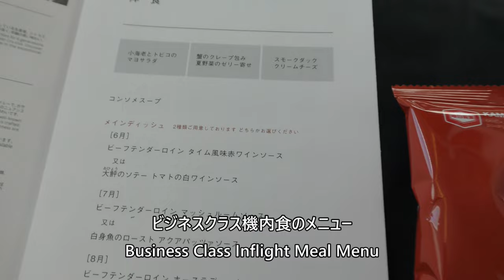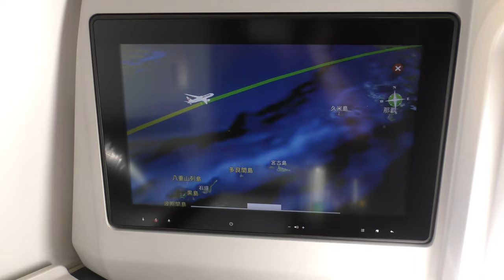【JAL国際線ビジネスクラス機内食／ノンアルコールワインオピア・ハーゲンダッツ】JAL26便、香港国際空港→羽田空港 Japan Airlines Business Class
Business Class meal, non-alcoholic sparkling wine OPIA, and Haagen-Dazs taken from Business Class seat on Boeing 787-9 (JA870J), Japan Airlines Flight 26, Hong Kong International Airport to Tokyo International Airport (Haneda) on August 27, 2023.

2023年8月27日撮影、日本航空26便、香港国際空港→東京国際空港（羽田）Boeing787-9(JA870J)ビジネスクラス席より撮影したビジネスクラス機内食、ノンアルコールスパークリングワインオピア、ハーゲンダッツの映像です。

Everyday Update!